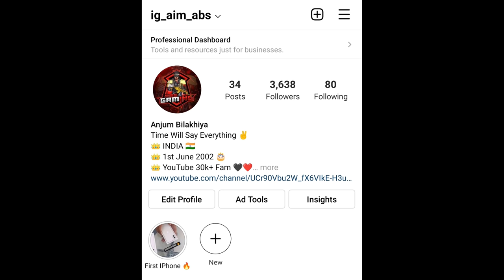I Got Plus +43 At Ace Master 😱- iPhoneXR,11,11Pro,11ProMax,12,12PRO,13,13Pro,13ProMax